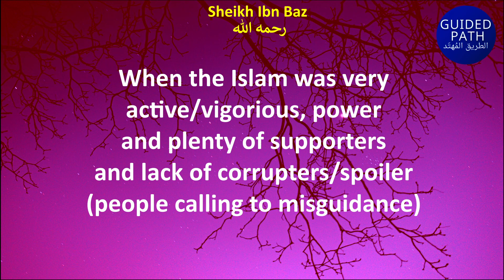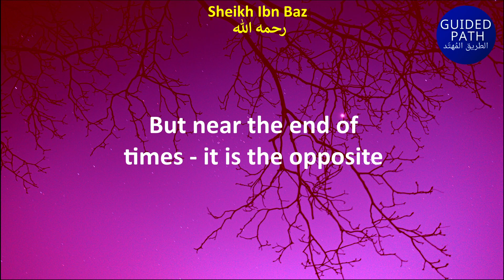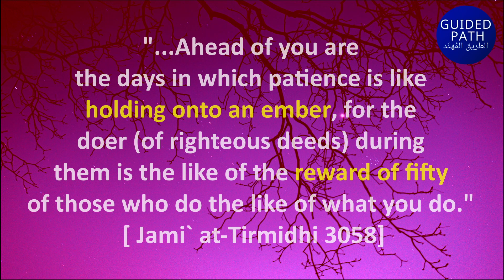GLAD TIDINGS TO THE STRANGERS - HOLDING ONTO ISLAM IN END OF TIMES - Sheikh Ibn Baz رحمه الله